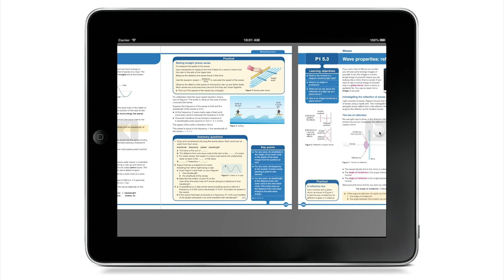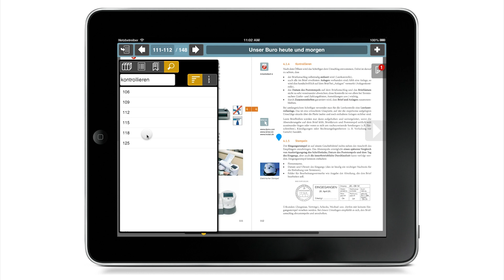Infinitas Learning Open Page Technology